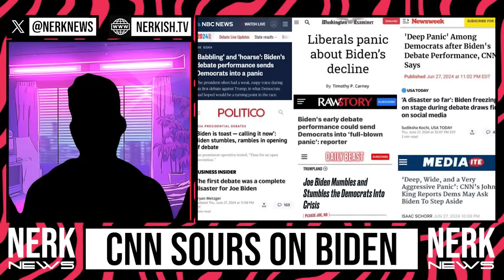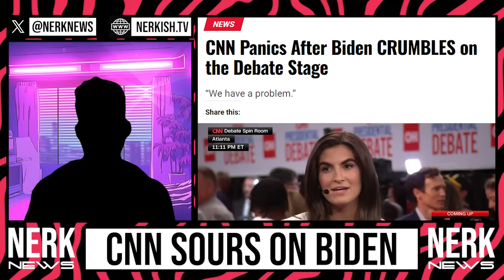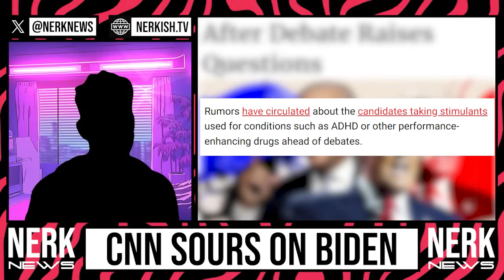CNN Hosts PANIC On Air After Biden CRUMBLES During the Debate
CNN hosts were left in a panic after Joe Biden's performance crumbled during the debate. Watch the chaos unfold on live TV as they react to the shocking turn of events!